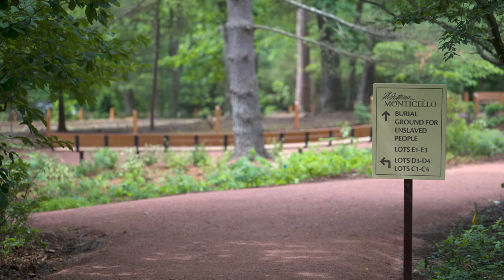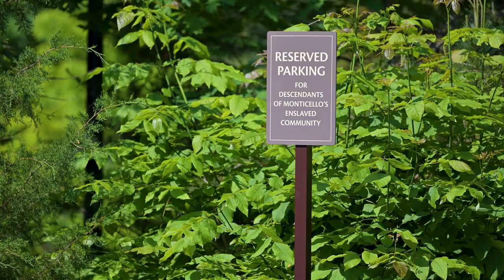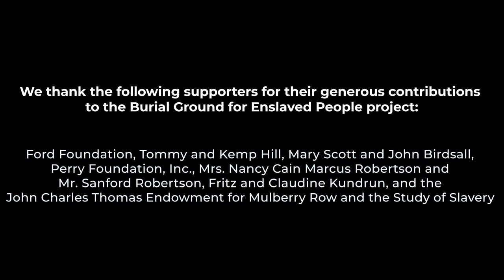Burial Ground for Enslaved People at Monticello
The Burial Ground for Enslaved People affords an opportunity for honoring and reflecting on the over 400 enslaved people who lived and labored at Monticello during Thomas Jefferson's lifetime. This burial ground, which holds over 40 graves and was likely used beginning in the eighteenth century, was dedicated in 2001 in a ceremony featuring remarks from NAACP President Julian Bond.

Led by guidance of the Getting Word Advisory Committee, a group of descendants representing the interests of multiple families enslaved on this plantation, Monticello embarked on a new initiative to better honor and protect the solemnity of this site in 2018. Completed in 2022, this project introduced more accessible pathways, new plantings, dedicated parking for descendants, additional seating, and new signage.